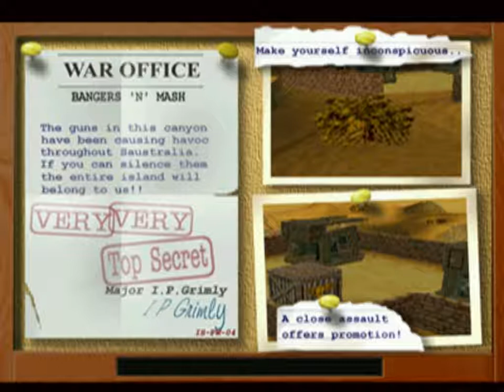Lets Play Hogs of War - Mission 10 - Saustralia Conquered!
Hey guys! Mullsy here. Welcome to my Hogs of War Lets Play.

I will be trying to overdose on some nostalgia as I take on a Playstation 1 classic. Pigs, Strategy, Bombs, Guns and BOMBS!

Official Description:

Join the fight in a fast, furious, hilarious action game featuring combat savvy pigs battling snout to snout in a 3D world. Plan your attack and make bacon out of your enemies on land, at sea, and in the air...

Tackle 25 fast paced, frenetic missions in the single player campaign Experience the insane 2 to 4 multi-player mode with zillions of levels to master

Choose from 40 exotic heavy weapons and equipment including cluster grenades, flame throwers, bazooka, tanks, turrets and more...

Fully customizable armies: allocate points among your squad, and promote your grunts to commandos, engineers, medics and more...

I hope you enjoy my "Lets Play Stronghold Crusader!